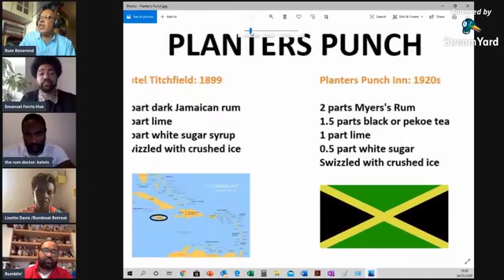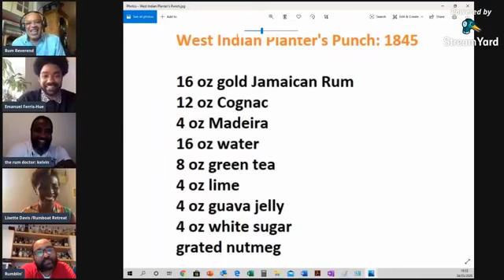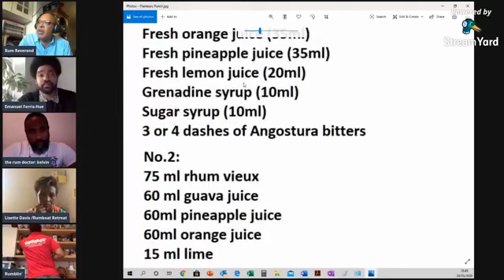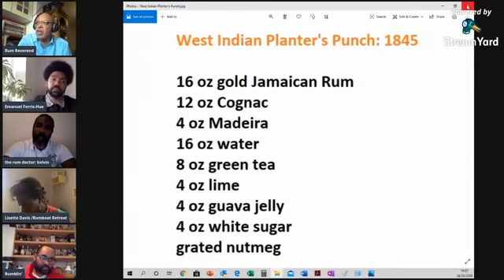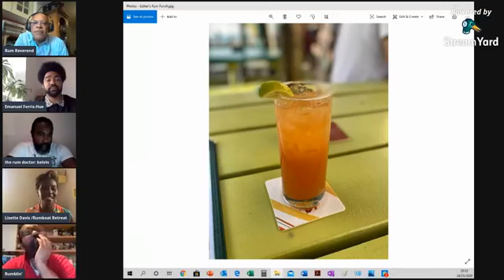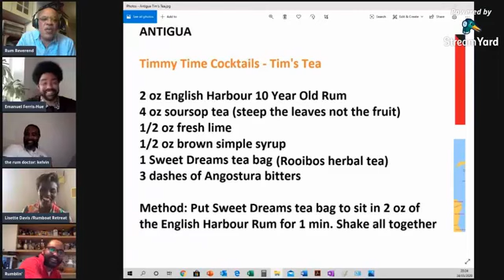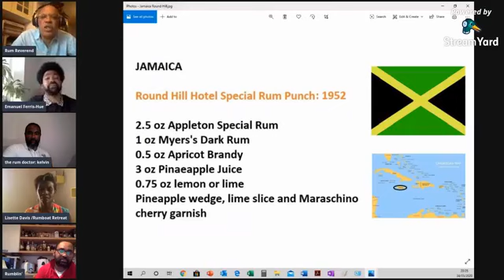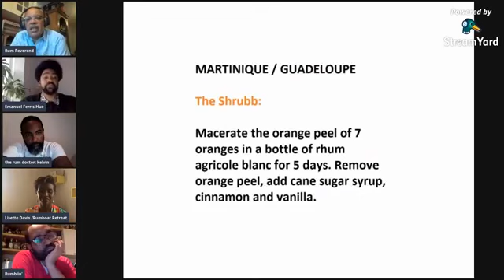Episode 2 - Rum Punch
On the second episode of The Caribbean Rum Chronicles, we discuss the origins of the punch and how it developed in the Caribbean. We also have a look at some amazing recipes for some of the most prominent bars in the region.